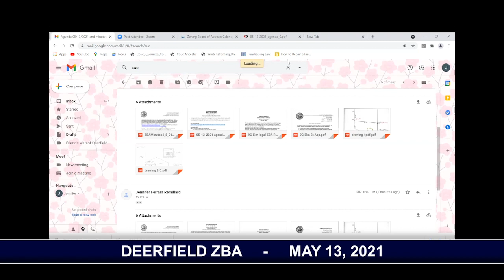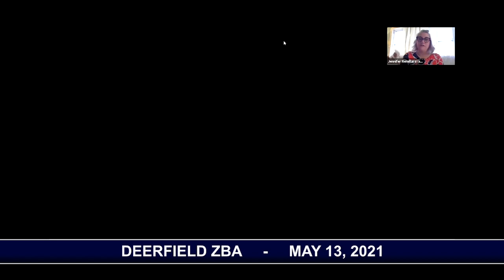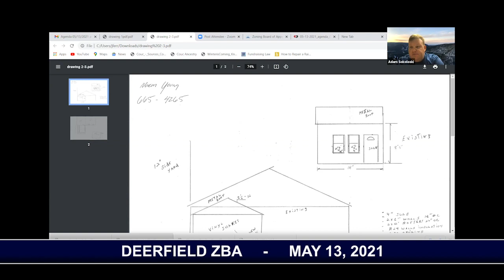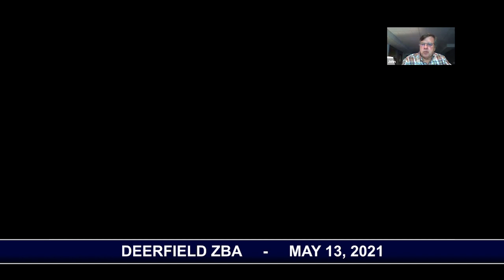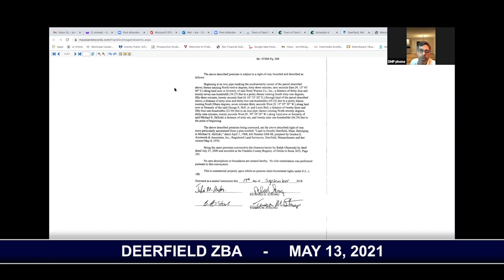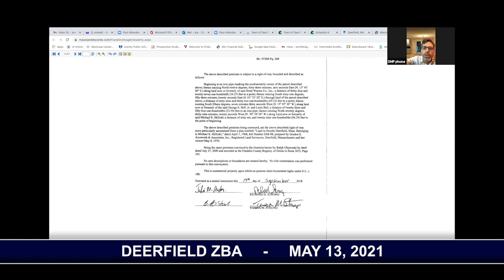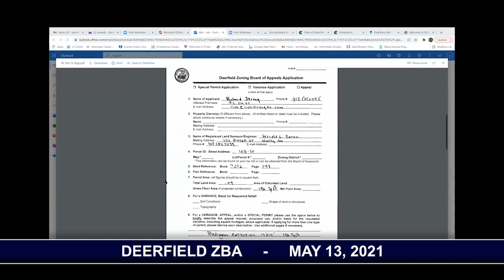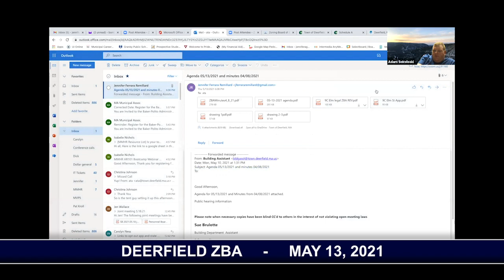Deerfield ZBA - May 13, 2021